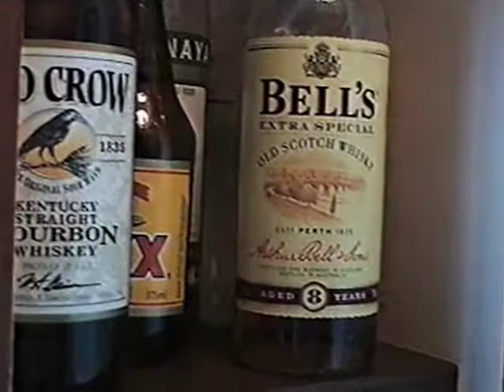Jen's Bday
Shot and edited by Ron Ratcliffe.